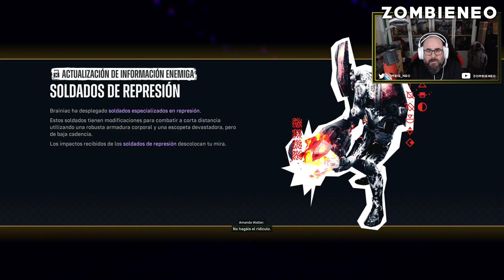SUICIDE SQUAD : KILL THE JUSTICE LEAGUE - Capítulo 08 - EL PLAN DE LUTHOR | PS5 |Gameplay en español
Cuando el mundo no puede disponer de sus héroes tiene que usar a los despojos que queden para salvar al mundo... aunque sea una misión suicida y el viaje sea solo de ida.